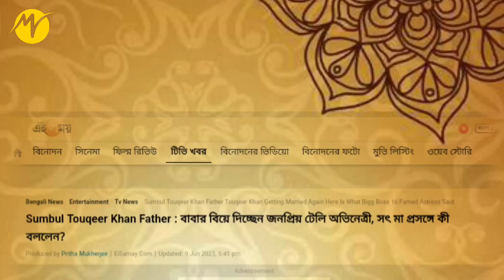বাবার নতুন বিয়ে দিচ্ছেন অভিনেত্রী মেয়ে | Father Marriage | TBM Motivation